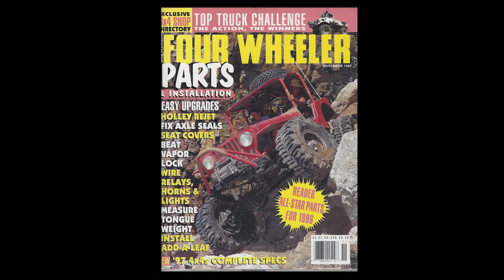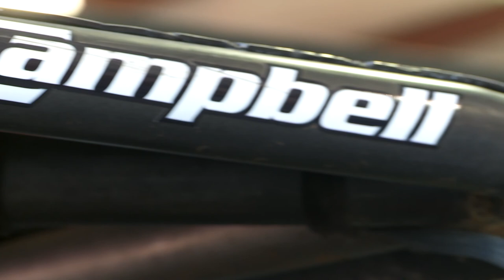Shannon Campbell Class of 2015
Shannon Campbell unknowingly started his career by winning the 1996 Four Wheeler Magazine Top Truck Challenge. He then went on to dominate various rock crawling/rock racing events, such as W.E.
Rock, Dirt Riot, Best in the Desert, Ultra 4 and many more. However, before these wins, Shannon realized his love for off-road motorsports and built his Jeep to conquer challenging terrain and to go
places others could not. In 2002, Campbell showed his ingenuity when he debuted his IFS buggy, and later by going full ͞Ironman͟,
when he introduced a single-seat rig. Shannon has been on the cutting-edge of rock sports for nearly 20 years and now is teaching his son, Wayland, and daughter, Bailey, the ropes of being a well-rounded person in the sport- as a driver, builder/ fabricator and a big-picture thinker.